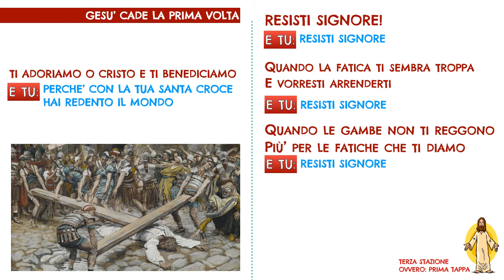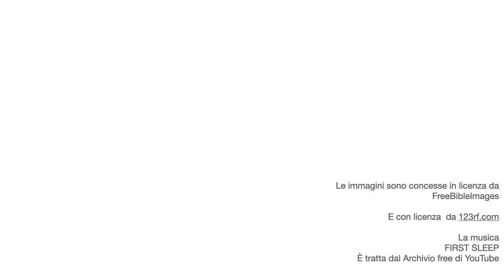VIA CRUCIS PER BAMBINI PER TAPPE - 3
Ecco un piccolo modo per suggerire un'antica pratica Quaresimale ai nostri bambini del Catechismi. E' una piccola e semplice proposta per entrare nella grande Tradizione della Chiesa che contempla il Grande Mistero d'Amore di Colui che Ama fino a donare tutto sè stesso.